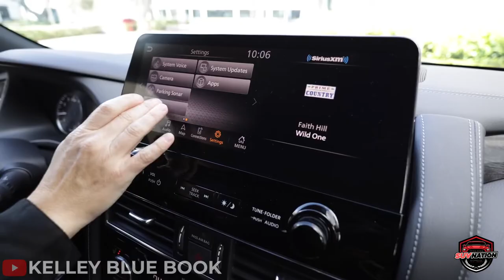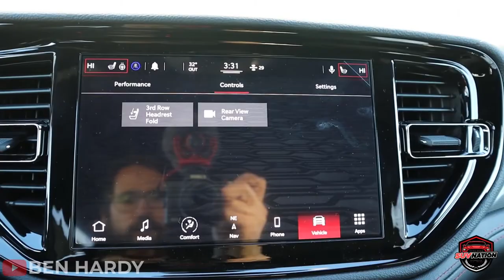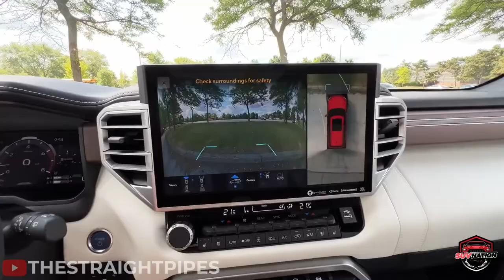Most Powerful And Reliable Large SUVs for Towing in 2023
Most customers think of pickup trucks when they need to transport a hefty load. But what if you want additional seating or a covered cargo area? Fortunately, there are several SUVs available that can transport 7,500 pounds or more, making it simple to transport you and your goods where you need to go.

We are aware that a full-size pickup truck is the only option for significant towing capability, but these SUVs can do the majority of tasks without any difficulty. It is advisable to be aware that not all SUVs can tow the specified weight in the base configuration.

It can be necessary to make additional changes, such as choosing an optional engine or a towing package. Additionally, the majority of the capacities given below are braked towing capabilities, which refer to the heaviest load that a vehicle can pull while the trailer it is towing has its own braking system.